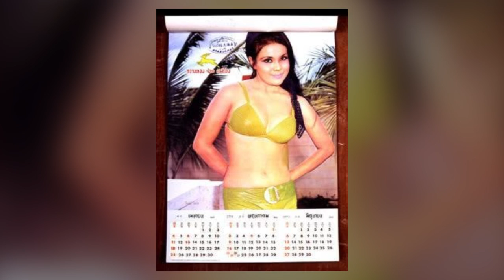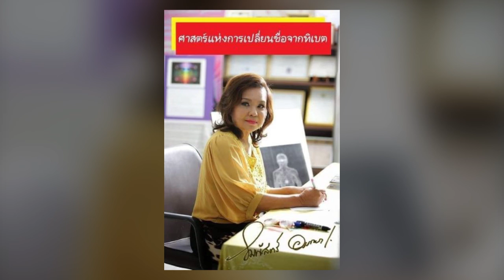เป็นดาวค้างฟ้าหลังหย่า ‘หนิง นิรุตติ์’! ชีวิตล่าสุด โขมพัสตร์ อรรถยา อดีตดาวยั่ว ในวัย 75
เป็นดาวค้างฟ้าหลังหย่า ‘หนิง นิรุตติ์’! เปิดชีวิตล่าสุด โขมพัสตร์ อรรถยา อดีตดาวยั่ว ในวัย 75 อาศัยอยู่ตึกเก่า2ชั้น

โขมพัสตร์ มีชื่อเล่นว่า แอ๋ว เกิดที่กรุงเทพฯ ในครอบครัวนักแสดง ย่าเป็นเจ้าของละครคณะศรีจันทรา ส่วนพ่อคือ อรรถ อรรถจินดา

เป็นผู้สร้างภาพยนตร์และก็เป็นนักเขียนใช้นามปากกาว่า อ.อรรถจินดา โขมพัสตร์จบการศึกษามัธยม แล้วต่อโรงเรียนภาษาศาสตร์รวมทั้งการบัญชี

เข้าอบรมวิชาการโรงแรมขององค์การส่งเสริมการท่องเที่ยวแห่งประเทศไทย (อ.ส.ท.) ได้รับประกาศนียบัตรพิเศษจากมหาวิทยาลัยคอนแนลล์ สหรัฐอเมริกา